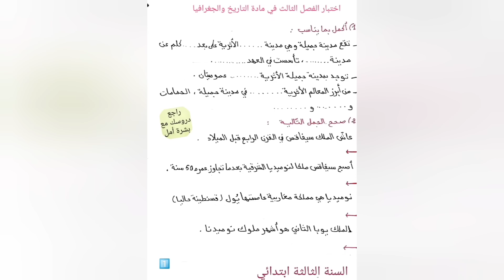اختبار متوقع للفصل الثالث في مادة التربية المدنية السنة الثالثة ابتدائي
للاتصال بنا :
حسابي على الانستغرام 👇